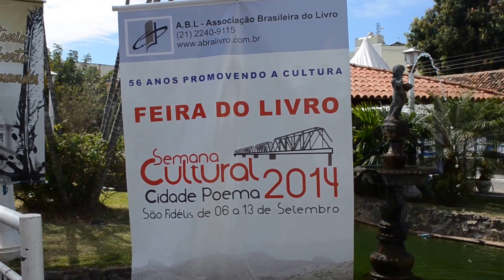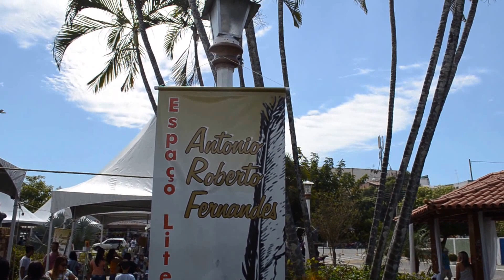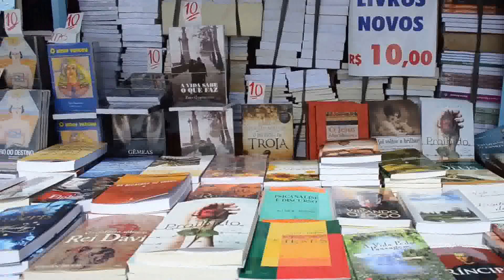Flashes da Feira do Livro na Semana Cultural em São Fidélis